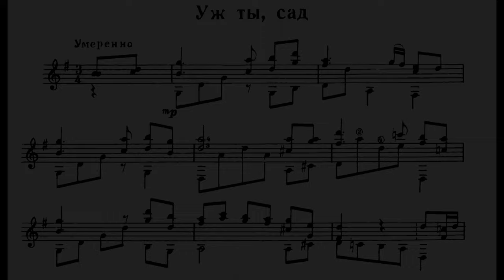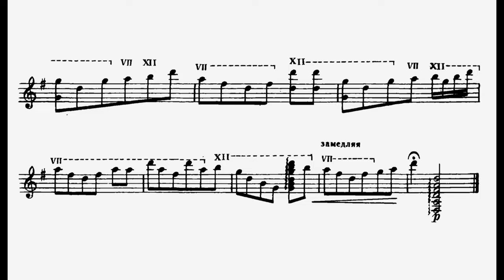V. Sazonov | Владимир САЗОНОВ «Уж ты, сад»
Владимир САЗОНОВ «Уж ты, сад»